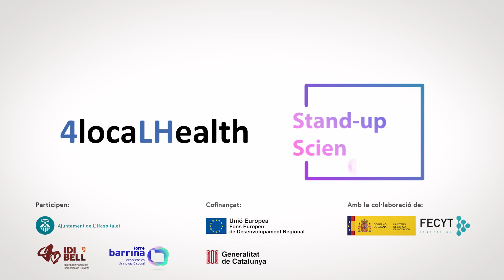StandUpScience Joan Roncero – El peix zebra: un embrió de pel·lícula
Joan Roncero és investigador predoctoral al grup de Bioimatge de cèl·lules embrionàries de l'IDIBELL. És flipant pensar que tots venim d'una sola cèl·lula! Com ho fem per passar d'una sola cèl·lula a una persona? El Joan vol respondre a aquesta pregunta i per això fa recerca bàsica: estudia el desenvolupament embrionari del peix zebra.

"Stand-up science" és un projecte audiovisual de divulgació científica. S'emmarca en el projecte estratègic de L'Hospitalet 4locaLHealth (fons europeus FEDER) i està promogut per l'ajuntament de l'Hospitalet i l'IDIBELL (Institut d'Investigació Biomèdica de Bellvitge), amb la col·laboració de Torre Barrina, muntatge de Eduscopi i el suport de la FECYT. El seu principal objectiu és convertir-se en una plataforma perquè els nostres joves investigadors (majoritàriament estudiants de doctorat) arribin a tots els públics. En la cinquena edició, "Stand-up science" va obrir una convocatòria adreçada als investigadors joves de l'IDIBELL. Els participants es van unir a un curs pràctic de 3 dies sobre com crear vídeos de ciència a YouTube. Durant la formació van tenir l'oportunitat d'escriure els seus propis guions, basats en la seva investigació i treball actual, i provar-los davant d'una audiència en viu durant l'esdeveniment "Summer Experience", de Torre Barrina, al juliol de 2022.